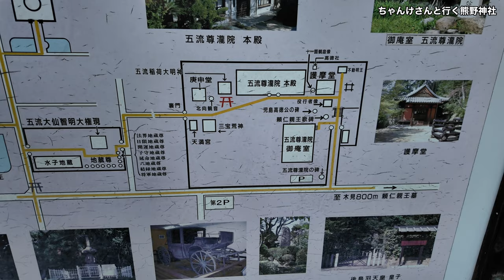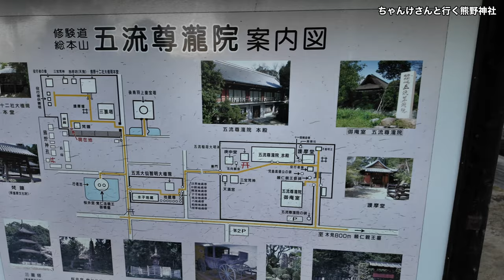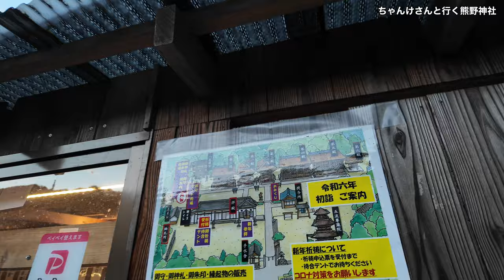【 トラックYouTuberちゃんけ君の岡山神社仏閣巡り】倉敷市の郷内エリア 熊野神社 本殿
〒710-0142 岡山県倉敷市林６８４